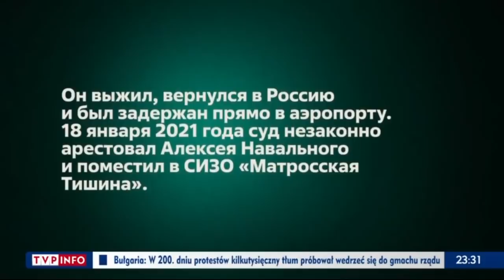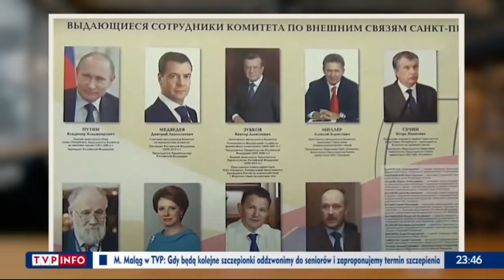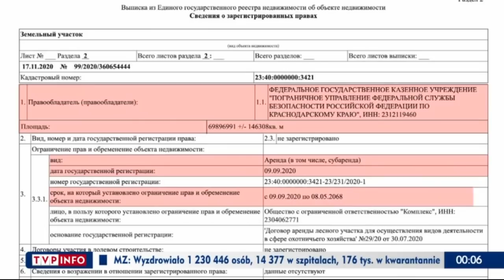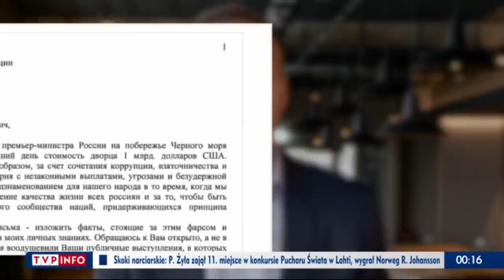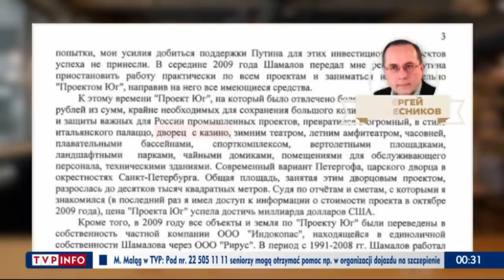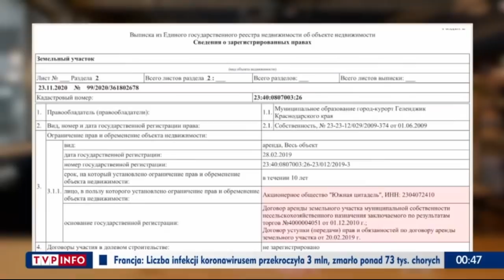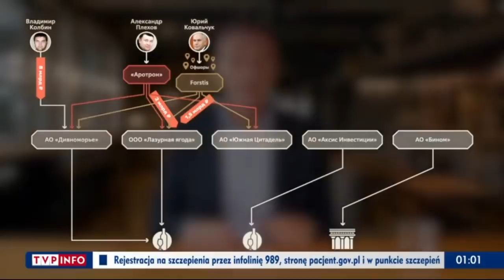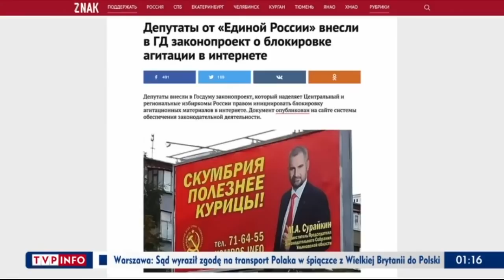Pałac Putina 2021 Lektor PL FILM DOKUMENTALNY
Najbogatszy człowiek świata który ma też władzę absolutną w swoim kraju.
Fundacja aresztowanego Aleksieja Nawalnego ujawnia majątek prezydenta Rosji, Władimira Putina. Rosyjski opozycjonista nagrał film w którym pokazuje jakimi bogactwami otacza się Putin. Od kilku dni Nawalny przebywa w areszcie - po tym, jak wrócił do Rosji z Niemiec - gdzie leczył się po zatruciu nowiczokiem. Film  Produkcji: Rosja Data Premiery: 2021 Czas Trwania Filmu: 107 min  Reżyseria: Aleksiej Nawalny .
Film służy wyłącznie do celów edukacji społeczeństwa Polskiego oraz narodów świata.